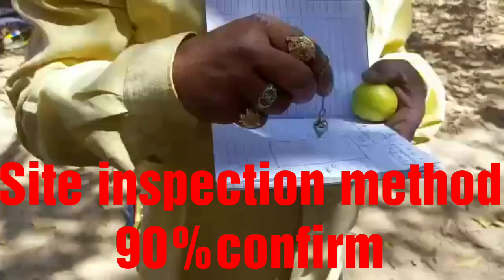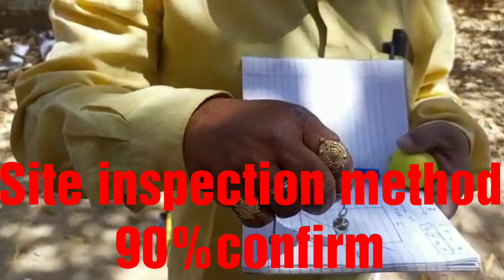online water point 40%but on site visit water point 90% Depence distance rate variation 9035278897